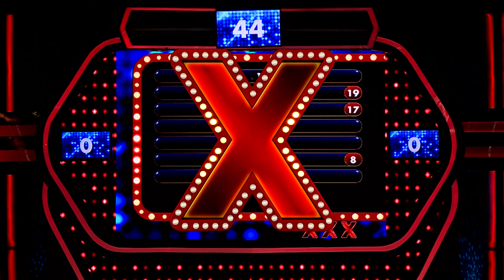Jawaban Umam merupakan kata kejuatan! - PART 1 - Family 100 Indonesia